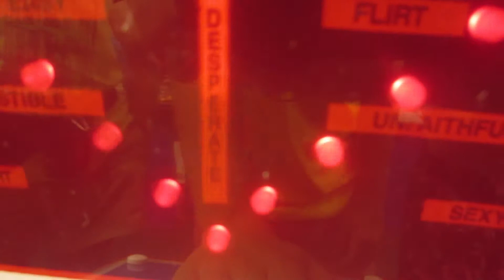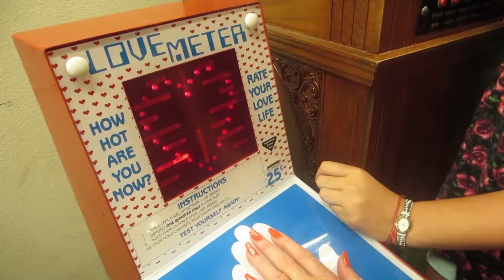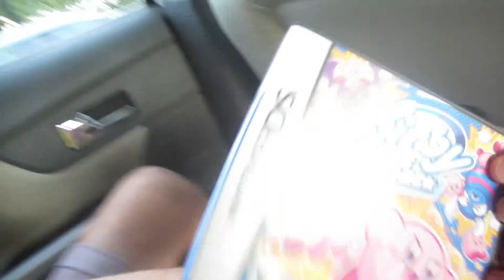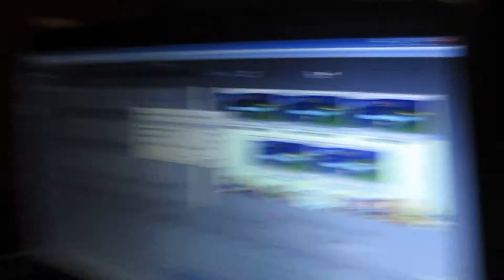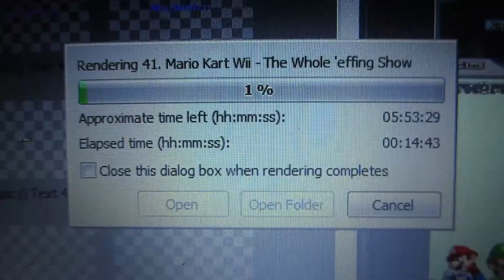Coffee Time (Day 772 - 05/08/14)